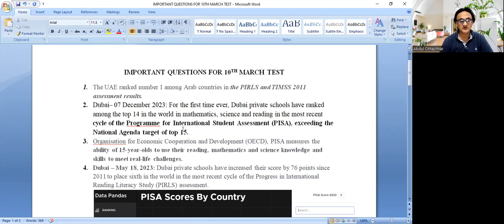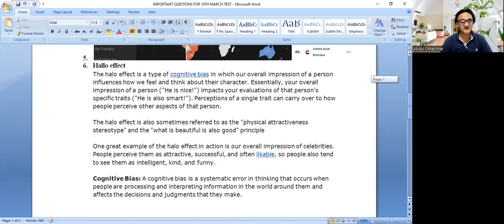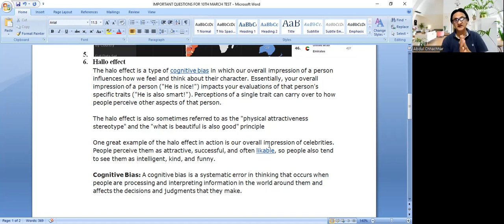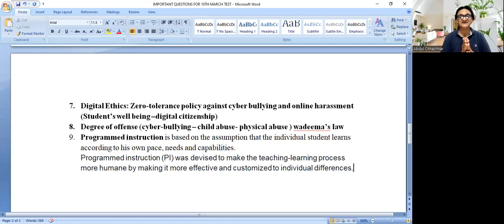IMPORTANT QUESTIONS | PREVIOUS TESTS | MARCH 2024 | PEDAGOGY EXAM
THIS VIDEO EXPLAINS IMPORTANT QUESTIONS FROM PREVIOUS TESTS

IMPORTANT TERMS:

UAE PISA RANKING | TIMSS RANKING | OECD COUNTRIES | DIGITAL ETHICS | HALLO EFFECT | COGNITIVE BIAS | PROGRAMMED INSTRUCTION | PI | UAE VSION 2030 | UAE VISION 2031 | FIRST RATE EDUCATION |NATIONALAGENDA |

FOR ONLINE CLASSES AND COURSE